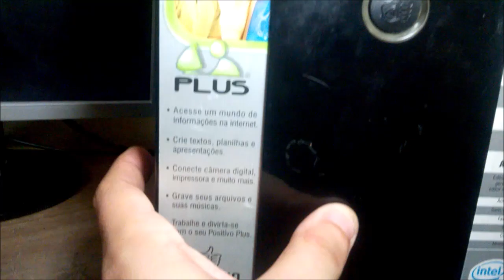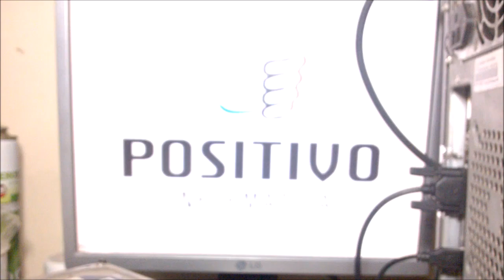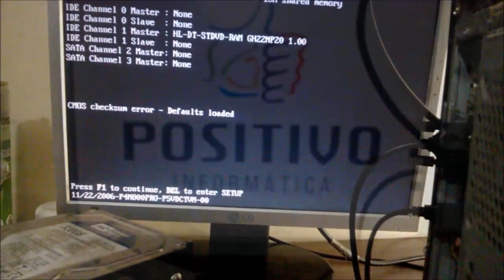FAZENDO UM PC DA RUA FUNCIONAR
Vídeo rápido para descontrair: achei este computador antigo da Positivo na rua que não iniciava nem "beepava", após uma análise rápida, foi encontrado um chip suspeito, após retirado, voltou a funcionar.

Ep 71